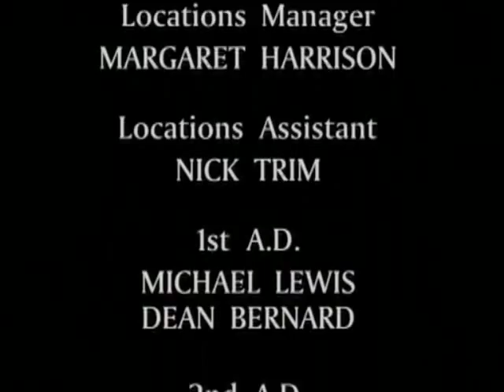Made in Canada S1E2 Part 4